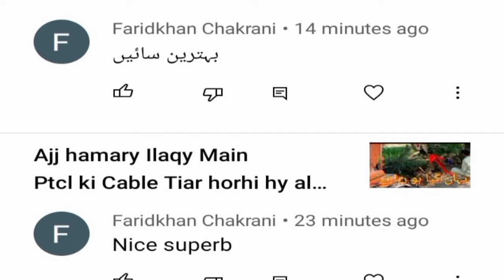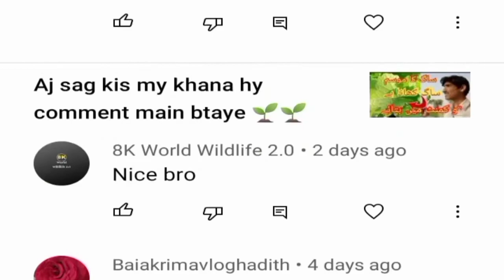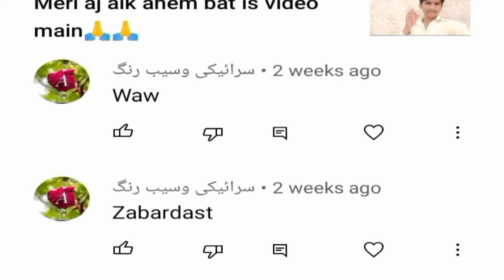Aj mery channel key Comment check kry 🤔